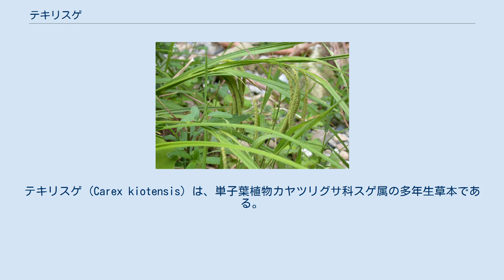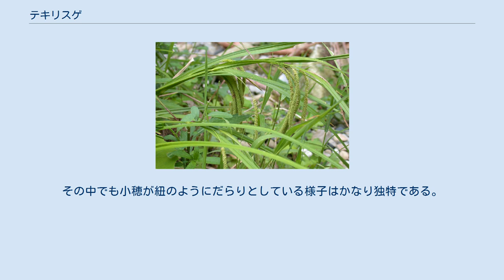テキリスゲ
テキリスゲ (Carex kiotensis) は、単子葉植物カヤツリグサ科スゲ属の多年生草本である。
 山間の地域に生育し、特に水辺に多い種である。
名前は「手切り菅」で、葉の縁がざらつき、手が切れそうということから。
 根茎はごく短く、根出葉を密生する。
草丈は50cm位までになる。
匍匐茎を出さず、密に集まった株立ちになる。
根元には褐色の鞘があり、糸網があるが、それ以外は全株が黄緑色。
 葉は細長く、薄くて硬い。
葉の主脈がくぼむが、主脈と葉の縁との間に縦膝がある。
葉の裏側は白く粉を吹いたようになる。
葉の縁や、花茎の稜は強くざらつく。
 花は初夏に出る。
花茎は葉と同じくらいの高さに伸び、やや先端が傾く。
茎の断面ははっきりした三角。
小穂は先端近くに集まる。
苞は鞘がなく、長い葉状部がある。
小穂は、先端に雄小穂、それより下に数個の雌小穂がつく。
 雄小穂は淡い褐色、細長い線形で紐状に伸びて5-8cm、短い柄があってやや垂れる。
側小穂は棒状で5-8cm、下部のものはやや離れ、柄があって垂れる。
小穂そのものも柔らかく、斜めに出たものも先端部は下に向く。
果胞が密に着いた柔らかい紐、といった感じになる。
 果胞は2-2.5mmで広卵形、偏平で短い嘴がある。
果実は卵円形で、柱頭は二本に分かれる。
 山間部に生育する。
開けた場所に多く、特に撹乱をうけた場所に出現する。
また、湧き水のところに出ることがよくあり、林道わきの水の出る場所などには大株が多数見られる。
 日本特産で、北海道から九州までと八丈島に分布する。
 非常によく似た種にヤマテキリスゲ (C. flabellata H. Lev. et Vaniot) がある。
見かけも細部もよく似ているが、植物体がざらつかない。
細部では果胞に脈があるなどの違いがあり、別種とされる。
北海道、本州と四国に分布し、やや寒地に産する。
 他に、大柄で、苞に鞘がなく、細長い小穂を垂らすようにつけるものとしては、オタルスゲ、アゼナルコ、アズマナルコ、シラスゲ、ヤラメスゲなどがある。
その中でも小穂が紐のようにだらりとしている様子はかなり独特である。
 アゼスゲ節 (Sect. Carex) に含める。